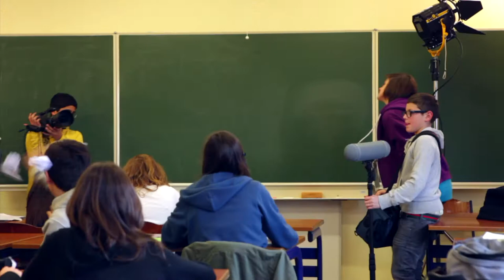MA CLASSE FAIT SA TELE SART ALLET NVELLE AN CHINOIS.mov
La veuve Teng refuse de donner son fils en offrande au fantôme du dragon qui vient hanter le village. Ainsi naquit la légende du nouvel an chinois.